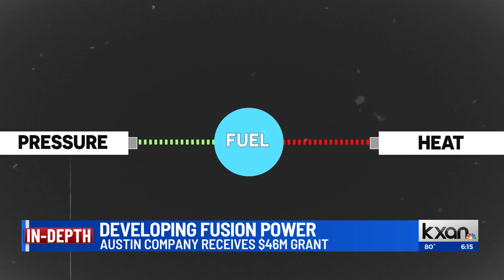Biden Administration selects Austin-based company to develop fusion energy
The path to clean energy is becoming clear in Texas. Austin -based Focused Energy was one of eight companies to receive a $46 million grant from the Department of Energy. The grant is part of President Biden's plan to have a fusion powered electricity plant within a decade.